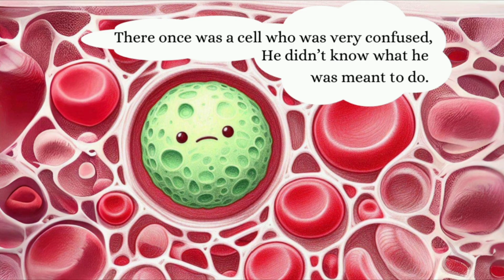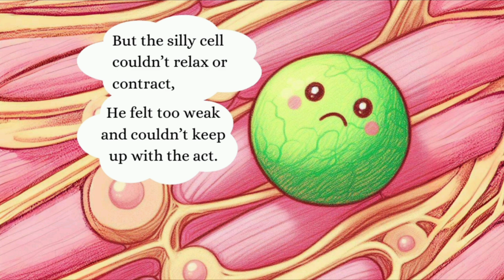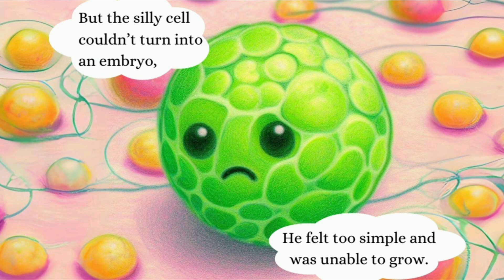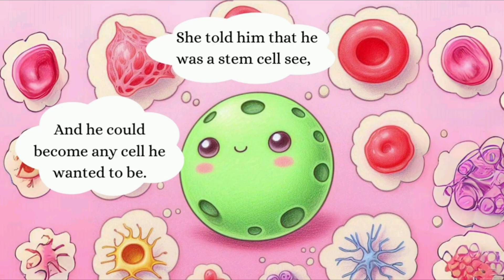The Silly Cell by William Belmont | A Fun Journey into the World of Cells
"The Silly Cell" is a fun and informative story, written by Mr. William Belmont.  It follows a confused cell on a quest to find its purpose within the body. Through his encounters with various cells – muscle cells, blood cells, and even sperm cells – the story introduces different bodily functions in a way that's both engaging and memorable. The rhyming scheme keeps the story light and fun, perfect for young readers.

Overall, "The Silly Cell" is a charming and effective way to spark children's curiosity about the human body and the importance of every cell, no matter how "silly" it may feel at first.

About the author : William Belmont

William Belmont is a devoted father, student of medicine, and passionate author, driven by a deep love for learning and a desire to help others. His two daughters bring joy and curiosity to his life, influencing his perspective and inspiring his creative pursuits. Supported by his wife, who is both a trainee childcare educator and a professional hairdresser, William finds encouragement to pursue his dreams and embrace personal growth.

Through his books, William shares knowledge and creativity, aiming to entertain, educate, and spark curiosity among his readers. His writing not only contributes to his family's future but also serves as a meaningful way to connect with audiences worldwide. With numerous ideas awaiting exploration, William looks forward to continuing his journey as an author, enriching minds and inspiring readers along the way.